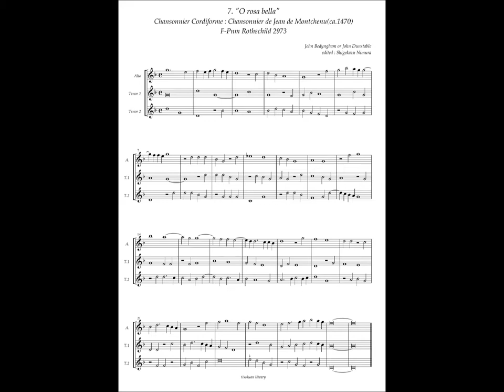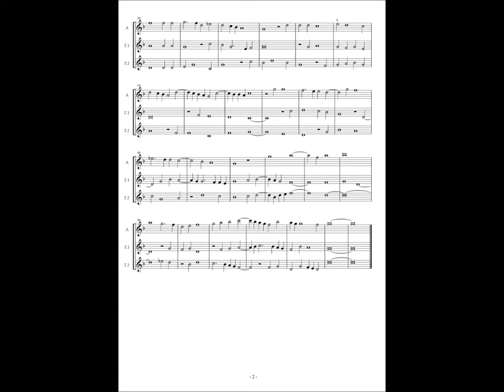Chansonnier Cordiforme, No.7 (John Bedyngham or John Dunstable) "O rosa bella"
John  Bedyngham(ca.1422 — 1459/1460).